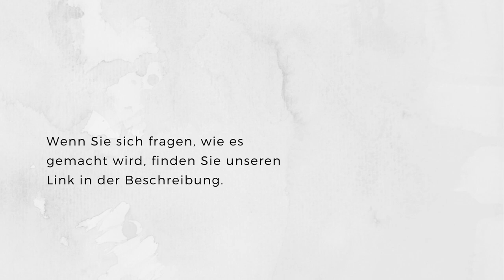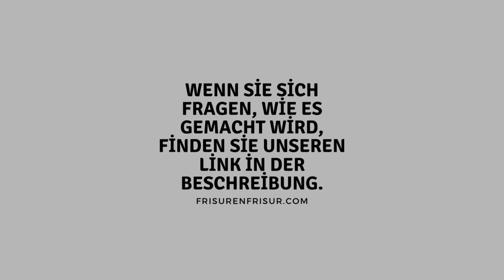Dauerwelle für Männer Frisurenfrisur com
Hallo Freunde! Wenn ihr einen dauerhaft welligen Look für eure Haare wünscht, ist die Dauerwelle genau das Richtige für euch! Diese Technik kann auch bei Männern angewendet werden und sorgt für dauerhafte Wellen in euren Haaren, die eurem Style mehr Ausdruck verleihen. Besucht unsere Website für weitere Informationen und eine ausführliche Anleitung zur Anwendung. Bis bald!